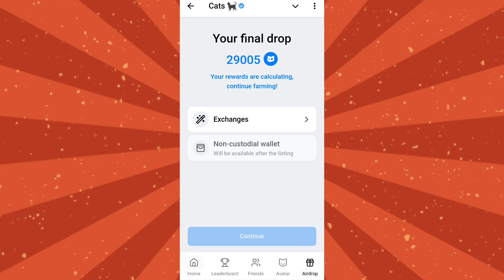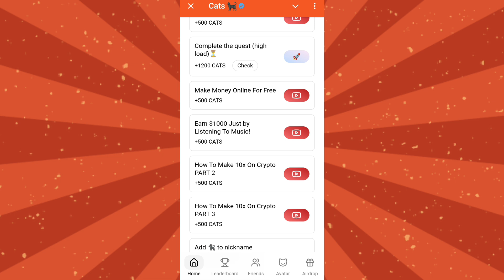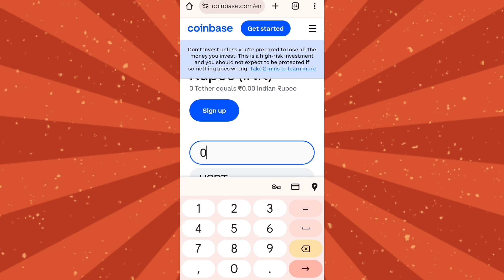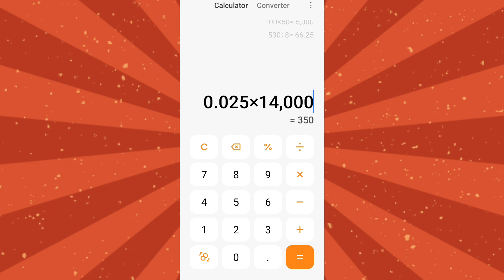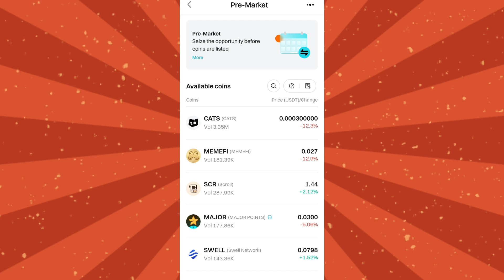Cats Airdrop Scam "Price Prediction Cats Airdrop"